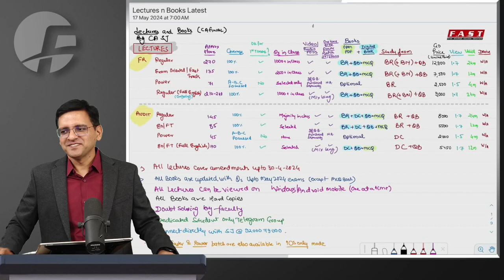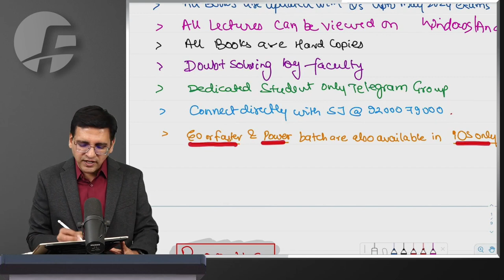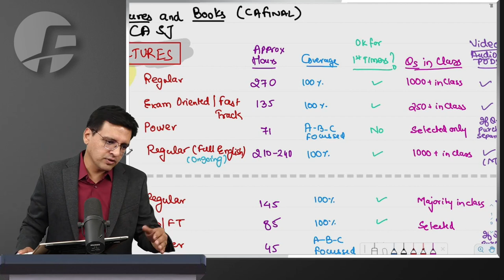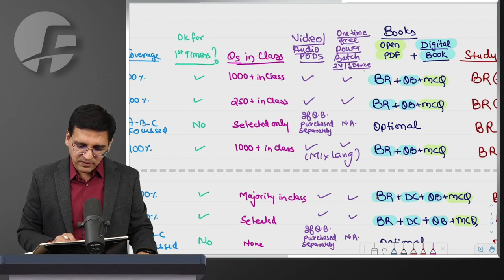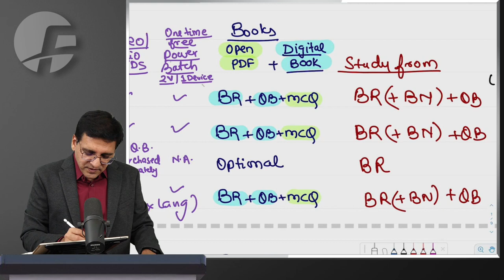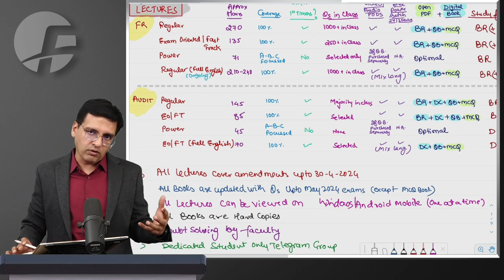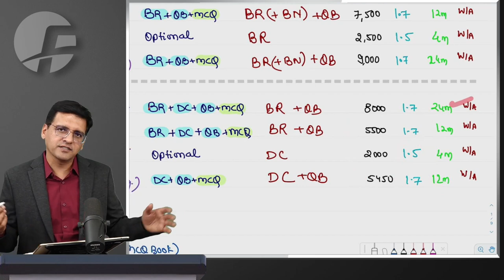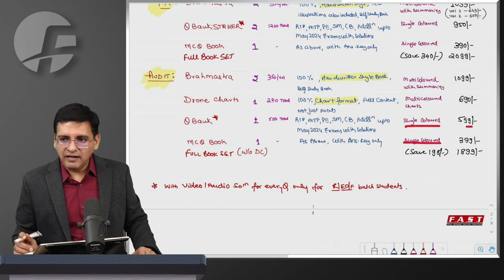CA Final | FR & Audit | Lectures & Books - All Info & Offers By CA Sarthak Jain